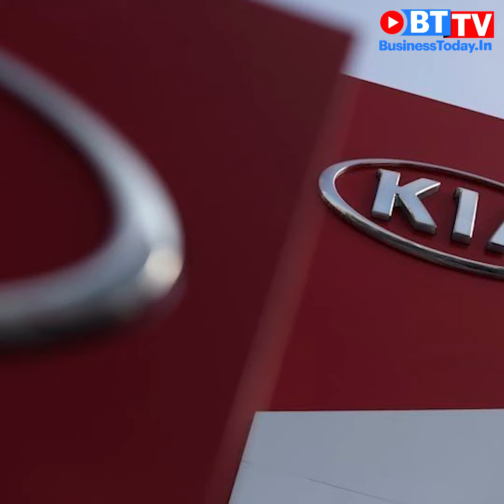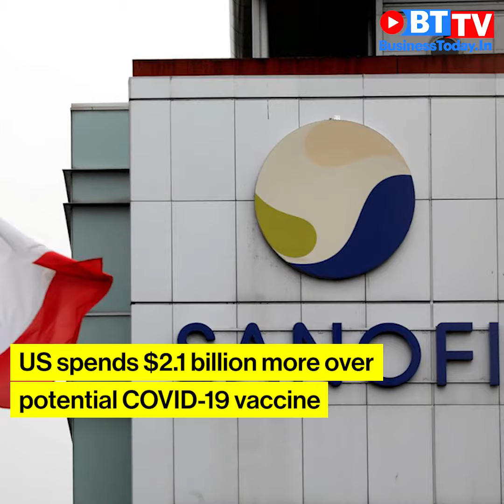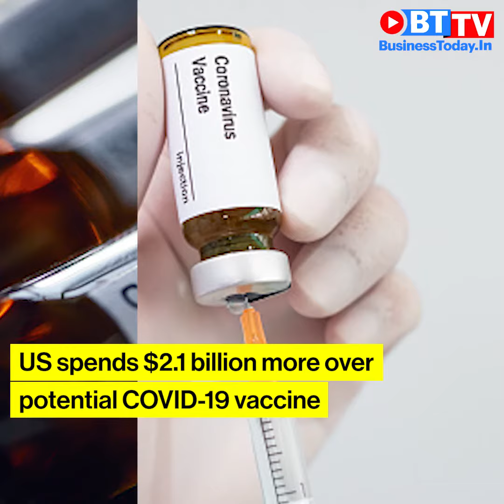Ambani calls for 2G-free India; India's fiscal deficit touches a record high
Reliance Industries Limited (RIL) chairman Mukesh Ambani on Friday urged the government to take urgent policy measures to make India 2G-free; India's fiscal deficit touched a record $88.5 billion in the April-June quarter, 83.2% of the target for the whole of the current fiscal year, reflecting the impact of the coronavirus pandemic on tax collections and as the government front-loaded its spending; Output of eight core industries contracted by 15 per cent in June on account of decline in production of coal, crude oil, natural gas, steel, cement, and electricity. Watch this and more news on News Blast.